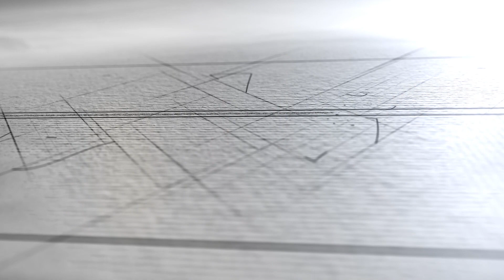John Piper and Tim Keller Wrestle with Sanctification - کلنجار رفتن جان پایپر و تیم کلر روی بحث تقدس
جان پایپر (زاده ۱۱ ژانویه ۱۹۴۶) الهی‌دان، شبان و رئیس دانشکده الهیات بیت‌لحم در مینیاپولیس، مینه‌سوتا است.  پایپر به مدت شش سال (۱۹۷۴–۱۹۸۰) در دانشگاه بیتل مطالعات کتاب مقدس را تدریس کرد، قبل از اینکه به مدت ۳۳ سال (۱۹۸۰–۲۰۱۳) به عنوان شبان در کلیسای بپتیست بیت‌لحم در مینیاپولیس خدمت کند.